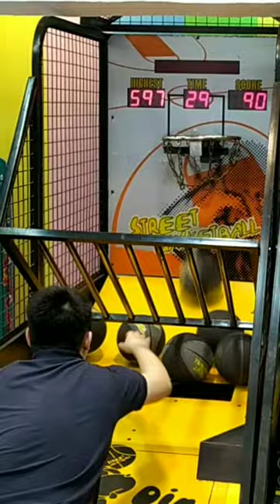Street Basketball Arcade: All in at stage 1 with 6 balls